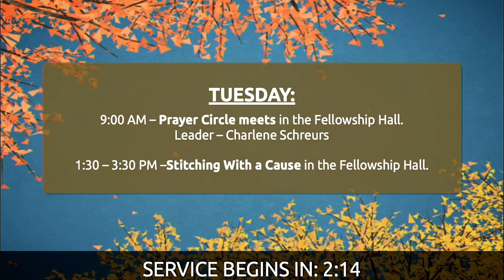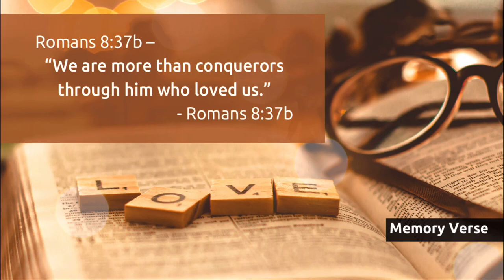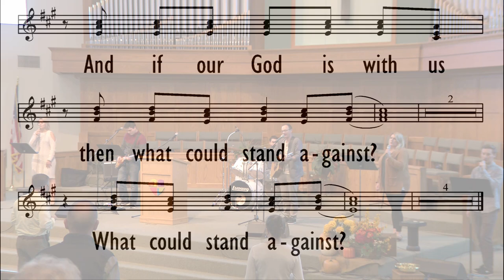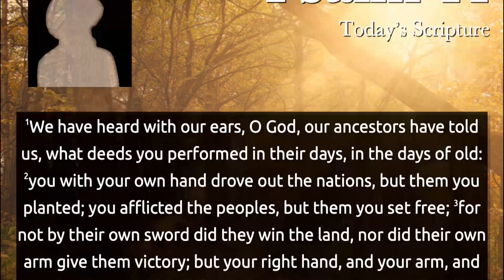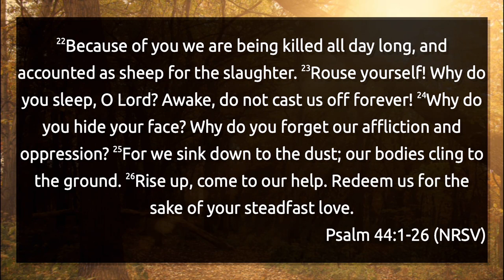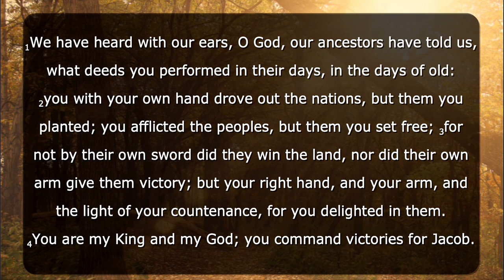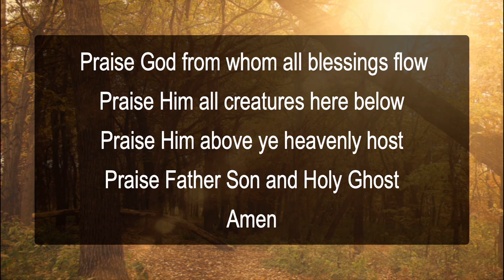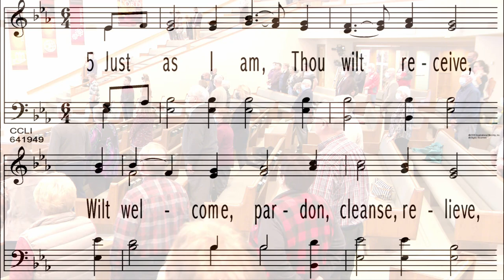11/15/2020 - Why?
11/15/2020 - Why?